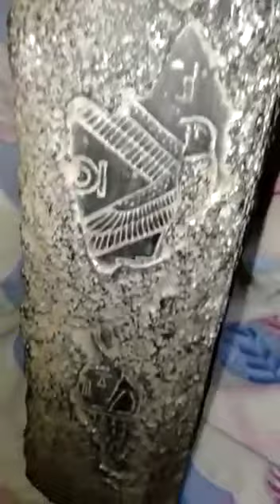كـــود:354 مقصورة امون حجر جراوت اسود ايزيس_ارت_تماثيل_فرعونية 01018915123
كـــود:354
مقصورة امون حجر جراوت اسود

اضغط بالاسفل عشان تظهرلك باقي المنتجات.
isis art
تماثيل فرعونية
قناتنا عاليوتيوب

السلام عليكم ورحمة الله وبركاته:
شركة إيزيس
 (لصناعة التماثيل الفرعونية)
                               ترحب بكم
لمعرفة المزيد والمنتجات يرجى زيارة الروابط التالية:

3-منتجات نحاس مفرغ مطلى بالذهب:

م.أحمد صقر

نحن متخصصون في صناعة جميع انواع التماثيل الفرعونيه والشلالات والديكورات وحمامات السباحة وشغل اللاند سكيب والمواقع الانشائية

تماثيل خشب
تماثيل فرعونيه
تماثيل حجر
تماثيل ذهب
تماثيل نحاس
تماثيل فضة
تماثيل بورسلين
تماثيل نحت
تماثيل خزف
تماثيل عقيق
تماثيل فيبر جلاس
تماثيل بولييستر
تماثيل جراوت
تماثيل جرانيت
تماثيل بازلت
تماثيل شيست
تماثيل جلمود
تماثيل جبس
تماثيل منحوته
تماثيل صغيرة
تماثيل كبيرة
تماثيل جميع الاحجام

english
# Isis_art_Pharaonic statues

 To communicate and inquiries please do not hesitate to contact any time
 From inside Egypt
 It is out of Egypt on

 We specialize in manufacturing all kinds of Pharaonic statues, waterfalls, decorations, swimming pools, landscaping and construction sites.

 Statues of wood
 Pharaonic statues
 Stone statues
 Statues of gold
 Brass statues
 Silver statues
 Porcelain Figurines
 Sculptures sculptures
 Porcelain Figurines
 Statues of agate
 Fiberglass statues
 Polyester statues
 Grout statues
 Granite statues
 Basalt statues
 Chest statues
 Statues of Boulder
 Gypsum statues
 Sculptures carved
 Small statues
 Large statues
 Statues of all sizes
 # Isis_art_for Pharaonic statues